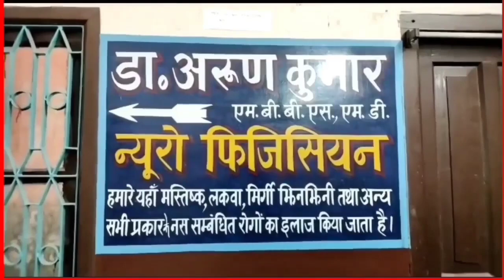मॉब लिंचिंग में मारे गए नसीब कुरैशी के परिवार से मिलें Pappu Yadav ने कहा 'सुधर जाओ गुंडों'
जाप सुप्रिमो पप्पु यादव  शुक्रवार की शाम एम एच नगर थाना के हसनपुरा निवासी व मृतक नसीब कुरैशी के पीड़ित परिजनों से मिल कर ढ़ांढस बधाते हुए सात्वना दी। कहा कि मृतक की बेटी की शादी में 25 हजार की आर्थिक मदद करेगें। जब बेटी की शादी होगी तो मेरी पार्टी और मदद करेगी। उन्होंने सरकार पर तंज कसते  हिंदुस्तान में दो तरह की राजनिति शुरु होती है। लोगों को गुमराह कर सता हासिल करने की कोशिश करती है। वहीं जब चुनाव आता है तो कभी मॉब लिचिंग कभी हिंदू मुस्लीम तो कभी जातिवाद सांप्रदायिक सौहार्द बिगाड़ने का काम करती है। हम 80 के दशक में चुनावी मैदान में है तब से कभी माओवादी तो नक्सल, कभी माफिया तो कभी सिस्टम देखते आ रहे है। नीतीश जी से किसको किसको खतरा हो गया। सबको सुरक्षा मिल गया। वहीं केंद्र सरकार यूपी में जिसका काउंटर हुआ चौधरी था। जिसे मुस्लिम बता कर मार दिया गया। एक जाति होनी चाहिए जिसमें कोई क्रिमनल न हो। गौरतलब हो कि हसनपुरा नसीब कुरैशी को बीते 7 मार्च को प्रतिबंधित मांस के शक में भीड़ ने पीट पीट कर हत्या कर दी थी।

आपका नाम :
गांव / शहर :
समस्या का विषय :
समस्या :
सबंधित अधिकारी (नाम के साथ) :

Siwan News
Siwan aas paas
Siwan ki Khabre
Siwan Station
Hena Shahab
Shahabuddin
Siwan Tarwara
Siwan Chapra
Chapra News
Siwan Durbar Campus
Siwan Durbar Road
Sadar Asptal Siwan
Siwan Sadar
Mirganj
Gopalganj
Siwan Bihar
Siwan Sabji Mandi
Siwan Road
Siwan Best Restaurant
Krim's Now In Siwan
Maharaj ganj bazar
Hanuman Mandir Siwan
Siwan Bike SHOWROOM
Hotel Red Heaven
Siwan Jp Chowk
Mahadeva Road Siwan
Siwan Bus Stand
Mairwa Siwan
Raghunathpur Siwan
Siwan Khalishpur
Siwan Letest News
Kolkata biryani Siwan
Hotel Siwan
Siwan Ki Janta
Siwan Shopping Mall
Siwan Chapra Road
Mall in Siwan
Siwan Over Bridge
Siwan से बड़ी ख़बर
बड़ी खबर सिवान से
सिवान ब्रेकिंग न्यूज़
Siwan Se Badi Khabar
Siwan Sadar Asptal
Siwan Sadar Road
Ex MP Siwan
Jp Chowk Siwan
Siwan Mirganj Road

*इस लिंक से आप हमारे फेसबुक पेज पे जा सकते है*

*इस लिंक से आप हमारे "न्यूज़ इंडिया तक" के वाट्सअप ग्रुप में एड हो सकते है*